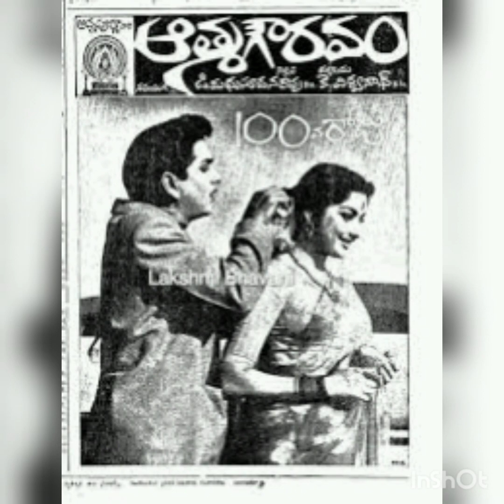ఆత్మగౌరవం మూవీ సాంగ్స్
చిత్రం : ఆత్మగౌరవం
గానం : ఘంటసాల, సుశీల
రచన : నారాయణరెడ్డి,దాశరథి,శ్రీశ్రీ,ఆరుద్ర
సంగీతం : S.రాజేశ్వరరావు
నిర్మాణం : అన్నపూర్ణ పిక్చర్స్
నిర్మాత : దుక్కిపాటి మధుసూదనరావు
దర్శకత్వం : K. విశ్వనాథ్
నటీనటులు : ANR,కాంచన,రాజశ్రీ,సూర్యకాంతం, గుమ్మడి, రేలంగి,అల్లు రామలింగయ్య,చలం, హేమలత
సేకరణ : శివకుమార్